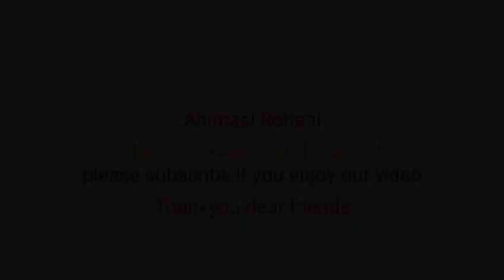Belajar warna dengan mainan mobil balap Ferrari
episode bermain dan belajar mengenal warna dalam Bahasa Indonesia dan bahasa inggris bersama keluarga Ultraman.
Love bless you all♥️♥️♥️♥️